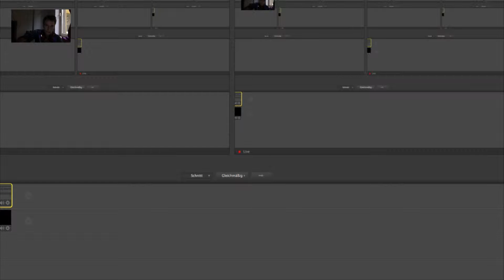Lego StarWars Microfighters [Handy]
Mein Zeigefinger tut weh!
Dieses Spiel beinhaltet zwar viel action, ist dank der Führung aber nicht mein Fall.